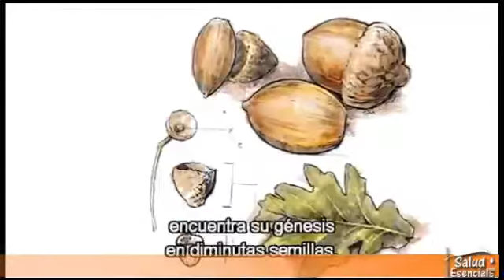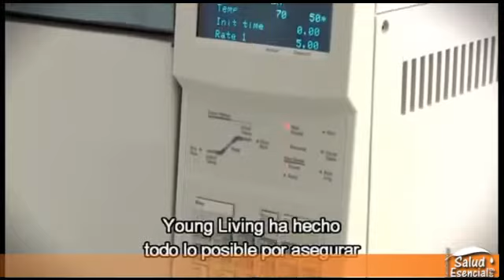De las semillas al sello: Aceites Esenciales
Proceso de la Semilla al Sello™ de Young Living
Entérate de lo que se necesita para producir una botella de aceite esencial Young Living®